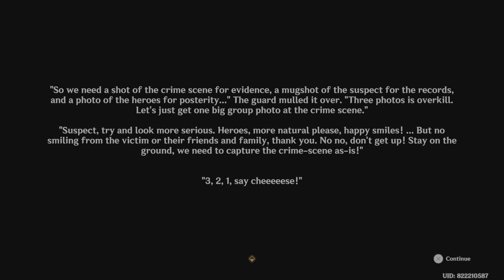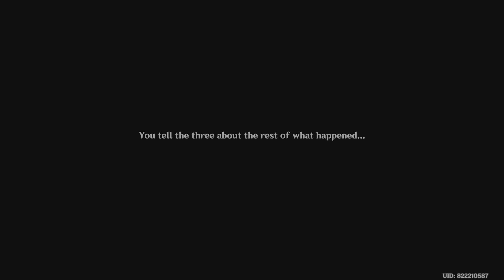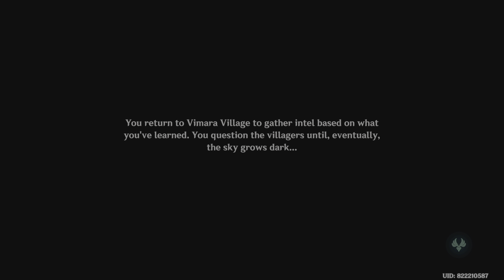Genshin Impact Gameplay Walkthrough Part 2366 (PS5)